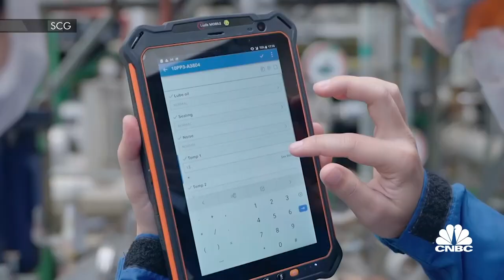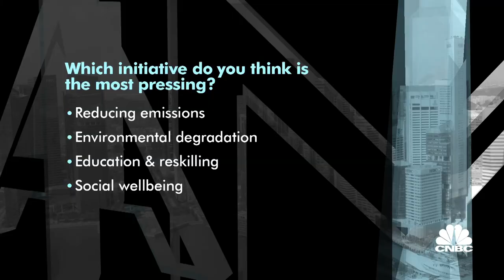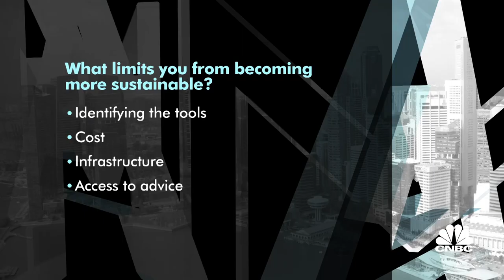How can businesses balance sustainability and financial viability, and at what cost?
In the final episode of our Managing Asia Thailand series, CNBC's Christine Tan chats with CEOs from SCG, B Grimm, and Landprocess to learn more.